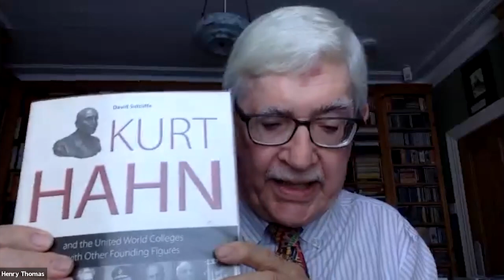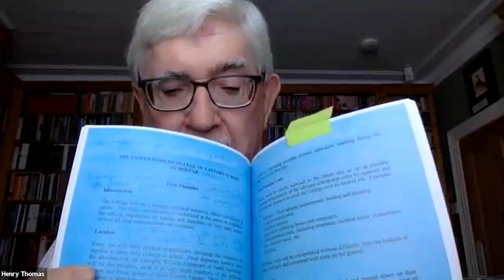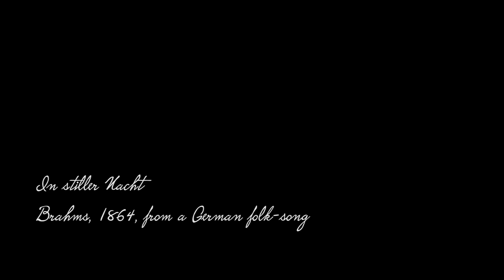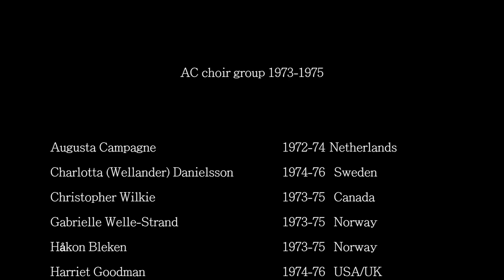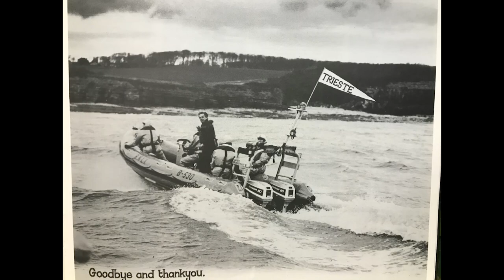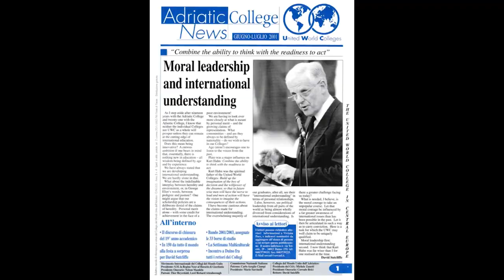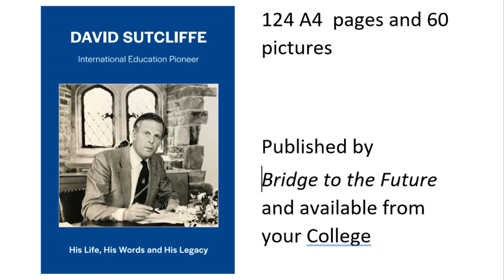David Sutcliffe: A Celebration of His Life & Legacy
Thank you all for joining this event organised by UWC Atlantic, UWC Adriatic and UWC Mostar in celebration of David Sutcliffe.

Thank you also to our distinguished speakers:
Jorma Ollila (UWC Atlantic 1969) – former CEO Nokia and former Chair Royal Dutch
Lamija Tanović (Co-founder UWC Mostar) – former Ambassador and Professor of Physics in Sarajevo
Henry Thomas (UWC Adriatic) – former teacher and co-author of the book ‘David Sutcliffe: Pioneer of International Education. His Life, His Words and His Legacy’
Chrystia Freeland (UWC Adriatic 1986) – Canada’s Deputy Prime Minister and Minister of Finance
Pilvi Torsti (UWC Adriatic 1995, co-founder UWC Mostar) - co-author of the David Sutcliffe book, chair of Education in Action, Adjunct professor and State Secretary in Finland
Laurence Nodder  – Headmaster UWC Robert Bosch and former Headmaster UWC Waterford
Princess Sarvath al-Hassan (Jordan) – educator and friend of David and UWC

Thank you to our amazing performers:
Pianist Luis Parés (UWC Adriatic 1999)
Author and artist Engy Jarrouj (UWC Mostar 2019)
UWC Atlantic College Choir (1975)
Singer Karen Mok (UWC Adriatic 1989)
Harpsichordist Augusta van Lookeren Campagne (UWC Atlantic 1974, UWC Mostar board member)

And, of course, our moderator:
Katrin Bennhold (UWC-USA 1993) - New York Times journalist

‘David Sutcliffe: Pioneer of International Education. His Life, His Words and His Legacy’ compiled and edited by Andrew Maclehose, Colin Reid, Henry Thomas and Pilvi Torsti, the book has been sponsored and published by UWC Mostar endowment ‘Bridge to the Future’. For more information on the endowment, please go

UWC Atlantic, UWC Adriatic, UWC Mostar and the UWC International Office have all received free copies of the book to be distributed amongst their alumni and other interested parties.

If you are interested in receiving a copy, please contact one of the following persons: